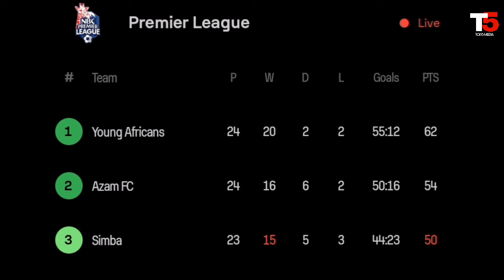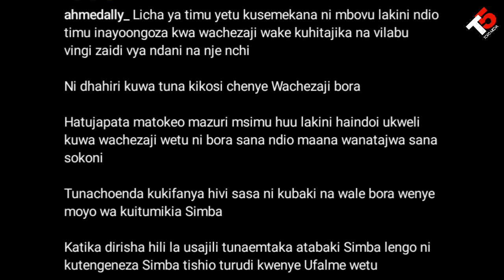Alichokisema AHMED ALLY Afunguka Mazito SIMBA Baada ya Kushinda 2-0 Dhidi ya MTIBWA SUGAR